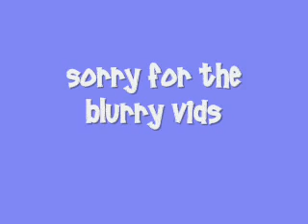Dancing Dudes!!!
djhgfjhgk